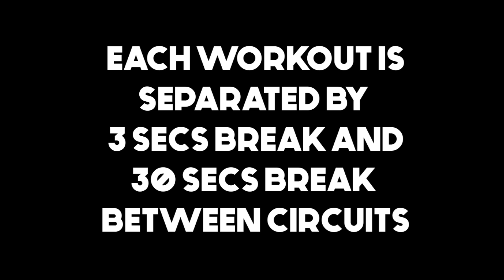Bubble butt in 10 minutes | Home workout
Wanna rock that high waist jeans? Wanna look sexy from the back, then let’s work that booty!

-BRAINS BEAUTY BOOTY -

Show your support to this new brown girl in the town😍